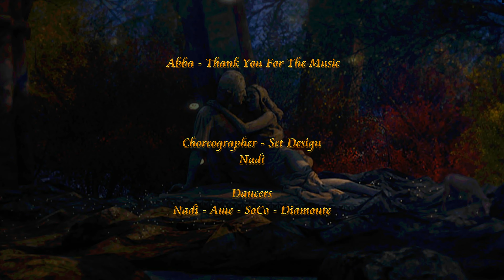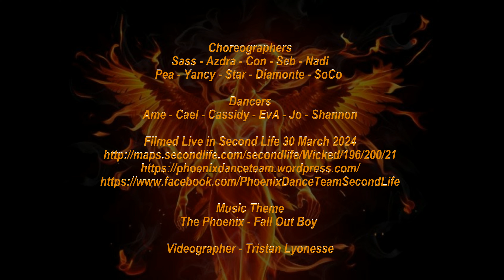✩✩ Abba | Thank You For The Music ✩✩ Nadi Cheveyoi ✩✩ Phoenix Dance Team ✩✩ 30 Mar 2024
Abba | Thank You For The Music
A Second Life Dance Video
Choreographer/Set Design: Nadi Cheveyoi
Dancers: Nadi - Ame - SoCo - Diamonte

Phoenix Dance Team Presents an Evening of Dance
Filmed Live in Second Life 30 March 2024